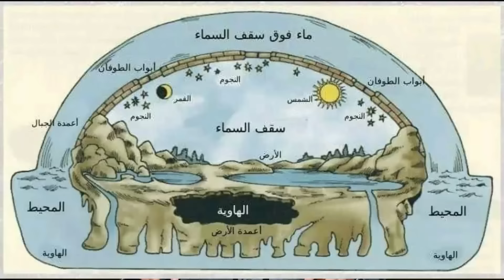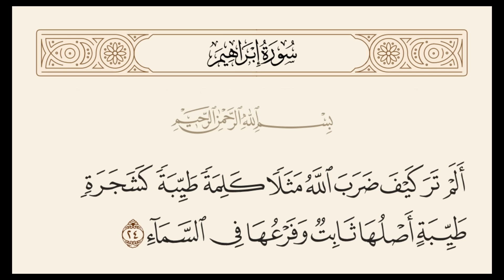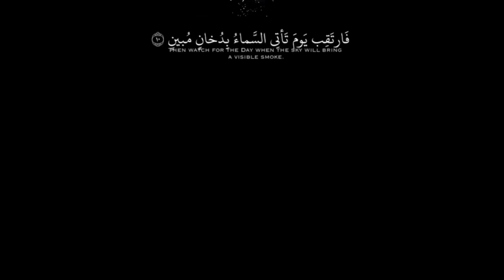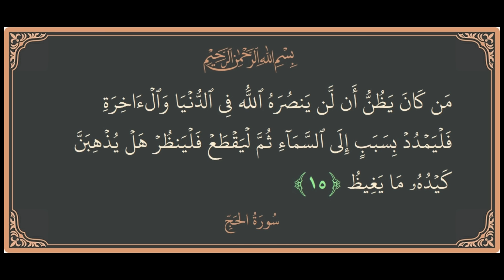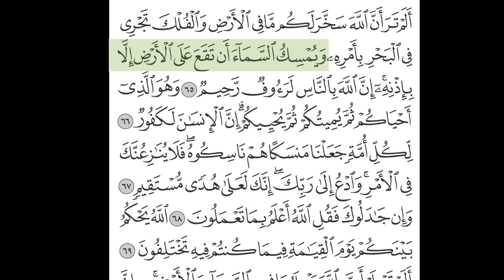المعنى الصحيح لآية { ويمسك السماء أن تقع على الأرض} / الرد على الملاحدة والمسطحين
في هذه الحلقة نتاول بالشرح قول الله تعالى { ويمسك السماء أن تقع على الأرض إلا بإذنه} وهذه الآية الكريمة دار حولها كثير من الجد من طائفتين أولا من الملاحدة وغير المسلمين المشككين في القرآن الكريم وثانية المسطحين القائلين بالأرض المسطحة والذين ينفون كرية الأرض
وكلاهما اعتمد على فهم مغلوط للآية الكريمة ولكن بطريقتين متناقضتين
أما الملحدون والمشككون في القرآن فقالوا كيف يمكن أن تسقط السماء على الأرض والسماء أكبر من الأرض ملايين المرات فكوكب الأرض لا يمثل إلا قطرة في بحر أو حبة رمل في صحراء شاسعة بالنسبة إلى الكون الفسيح فهذا دليل على خطأ القرآن وأنه ليس منزل من عند الله بل دليل على أنه لا يوجد أصلا إله خالق للكون
وأما المسطحون القائلون بالأرض المسطحة ففهموا من الآية الكريمة أنها دليل على أن السماء ليست بهذا الاتساع الذي تدعية ناسا وعلماء الفلك وأن ادعاء أن الكون متسع جدا وأن هناك ملايين النجوم والكواكب التي هي أكبر من الأرض ادعاء غير صحيح
واعتبروا أن الآية الكريمة دليل على أن السماء مساوية للأرض في الحجم وأنها بناء فوق الأرض مباشرة
في هذه الحلقة نبين المعنى الصحيح للآية الكريمة ونشرح ما معنى السماء في القرآن الكريم